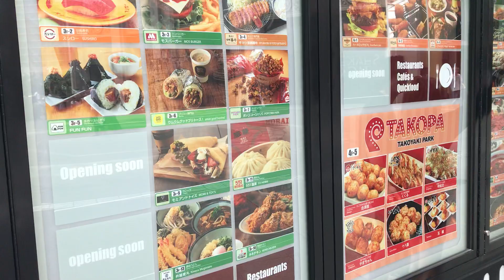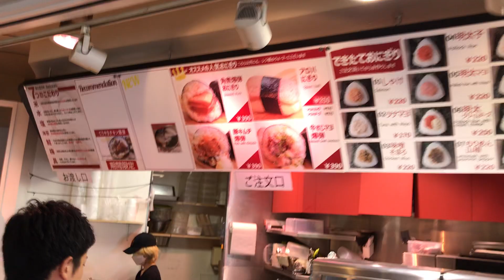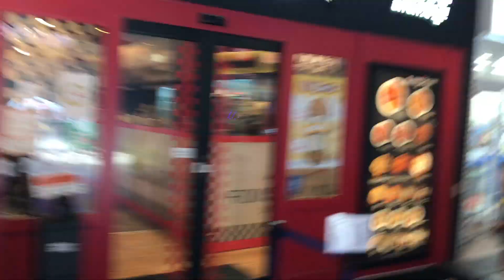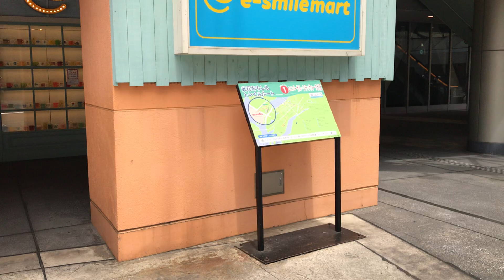【大阪の日常】ユニバーサルシティウォークのショッピングモールや飲食店街をぶらついてみた！ＵＳＪ飲食店！